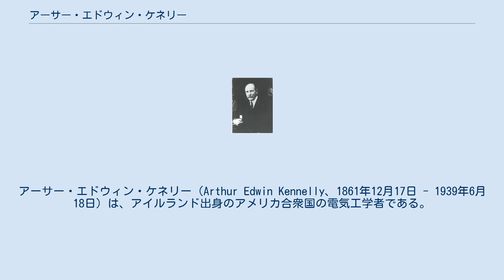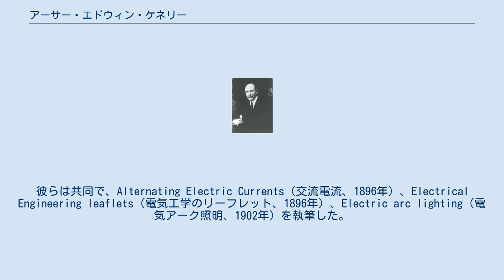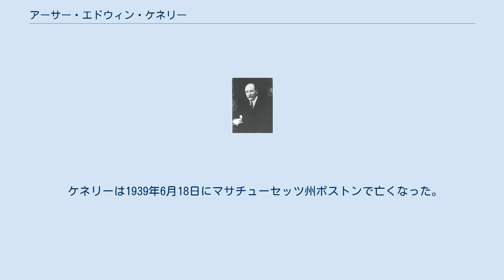アーサー・エドウィン・ケネリー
アーサー・エドウィン・ケネリー（Arthur Edwin Kennelly、1861年12月17日 - 1939年6月18日）は、アイルランド出身のアメリカ合衆国の電気工学者である。
 ケネリーは1861年12月17日にインド・南ムンバイのコラバで、アイルランド人の海軍士官・デビッド・ジョセフ・ケネリーの子として生まれた。
母のキャサリンは1863年、彼が3歳のときに亡くなった。
同年、父が海軍士官を引退し、父とともにイギリスに戻った。
彼はロンドンのユニバーシティカレッジスクールで教育を受けた。
1878年に父はエレン・L・スペンサーと再婚し、シドニー＝ルイブール石炭鉄道会社の経営権を引き継いで、カナダ自治領・ノバスコシア州シドニーに一家で転居した。
 ケネリーは、1887年12月にトーマス・エジソンのウェストオレンジ研究所に加わり、1894年3月まで在籍した。
当時は、エジソンの直流送電陣営とニコラ・テスラの交流送電陣営による電流戦争の最中であり、ケネリーは、ハロルド・P・ブラウンによる、電気椅子で使用する電気の種類を決定する際の、交流が直流よりも危険であることを示すデモの助手を務めた。
 その後、ケネリーはエドウィン・ヒューストンとともに電気工学のコンサルティング会社を設立した。
彼らは共同で、Alternating Electric Currents（交流電流、1896年）、Electrical Engineering leaflets（電気工学のリーフレット、1896年）、Electric arc lighting（電気アーク照明、1902年）を執筆した。
 1893年、彼はアメリカ電気学会(AIEE)でインピーダンスに関する論文を発表した。
彼は、交流回路理論にオームの法則を適用する際の複素数の使用を研究した。
 1902年、彼は電離層の電波スペクトルの電気的特性を調査し、それにより、ケネリー・ヘビサイド層（E層）の概念が生まれた。
また、1902年にケネリーは、ベラクルス-フロンテラ-カンペチェのルートで海底ケーブルを敷設するメキシコの遠征隊の技術担当者となり、また、ケーブルの製造中にメキシコ政府の検査官を務めた。
彼は1902年から1930年までハーバード大学の電気工学の教授であり、1913年から1924年まではマサチューセッツ工科大学の教授を兼務した。
彼が博士論文の指導を行った学生の一人にヴァネヴァー・ブッシュがいる。
 1911年にロンドン大学で双曲角と双曲線関数の理論を授業し、翌年、その内容を出版したことで、応用数学を進歩させた。
 彼は、メートル法推進協会、照明工学会、国際電気標準会議米国委員会などの専門組織に積極的に参加した。
1898年から1900年までAIEEの、1916年に無線学会(IRE)の会長をそれぞれ務めた。
1924年にトロントで開かれた国際数学者会議(ICM)の招待講演者となった。
 ケネリーは1939年6月18日にマサチューセッツ州ボストンで亡くなった。
 エドウィン・ヒューストンとの共著についてはエドウィン・ヒューストンを参照。